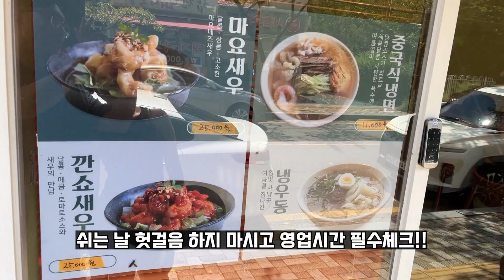짜장면 랩소디 양자강에서 간짜장 먹고 왔습니다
넷플릭스에서 방영 된 '짜장면 랩소디'에서
백종원 선생님께서 극찬하신 중식 볶음밥과 유린 군만두

그리고 짭조름한 소스의 간짜장면을
맛있게 먹고 왔습니다.